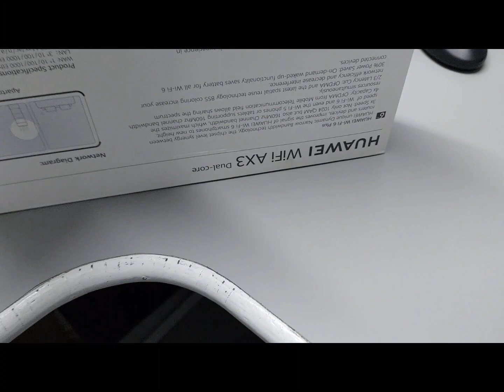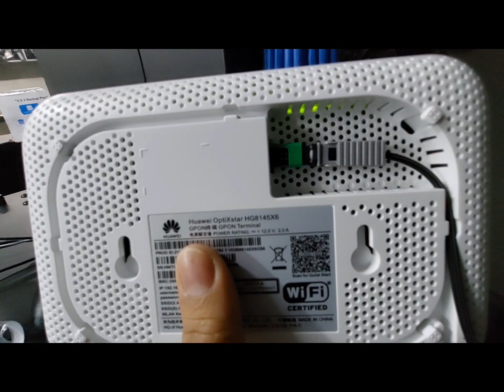Wifi 6 Kailangan mo ba talaga ng upgrade? wifi6 wifi device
ito po ay isang payo lamang bago ka mapagastos sa pagbili ng wifi 6 device. hindi ko po sinasabi na wag bumili kundi para mapagisipan nyo muna kung kailangan nyo naba or hindi pa naman.